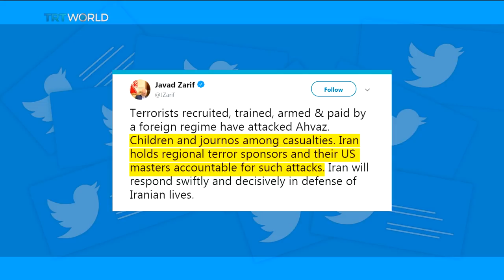Iran Parade Attack: Gunmen open fire at military parade in Ahvaz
After one of the worst attacks on Iran's elite Revolutionary Guards, Tehran has summoned envoys from the Netherlands, Denmark and the UK, accusing those countries of harbouring Iranian opposition groups. The attack on a military parade has left more than two dozen dead and is being blamed on what the government calls US puppet states in the Gulf. Reagan Des Vignes reports.